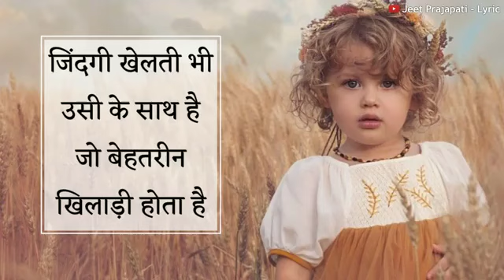Do what you want